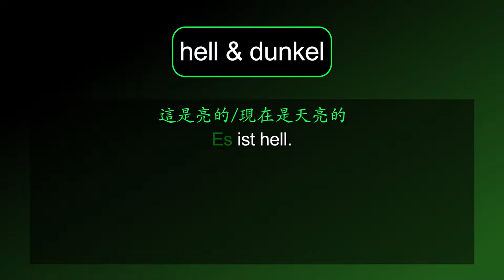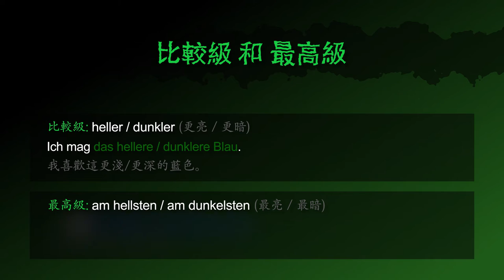亮的 & 暗的 [hell & dunkel] － 德文學到死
德文形容詞 [hell & dunkel | 亮的 & 暗的] 的摘要！

影片也包含：
「光明 & 黑暗」 的德文名詞
「這是亮的 / 暗的」 的德文怎麼說
「這不是亮的 / 暗的」 的德文怎麼說
「這 (那麼 /太) 亮 / 暗嗎」 的德文怎麼問

範例句子：
(1) 外面已經天亮了嗎？ (2) 我無法在那麼亮的燈下睡覺。
(3) 讓我們回去，不然就要天黑了。 (4) 你選擇太深的顏色。

「更亮/更暗」（比較級） 的德文怎麼說
「我喜歡這更淺/更深的藍色。」 的德文怎麼說
「最亮/最暗」（最高級） 的德文怎麼說
「這是最亮/最暗的房間。」 的德文怎麼說

[hell, dunkel, heller, dunkler, hellste, dunkelste, die Helligkeit, die Dunkelheit]